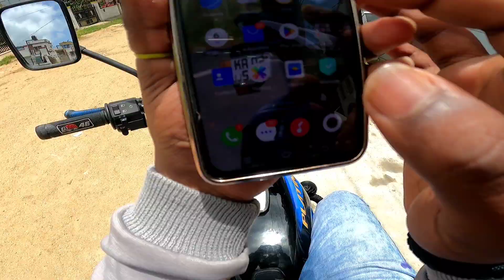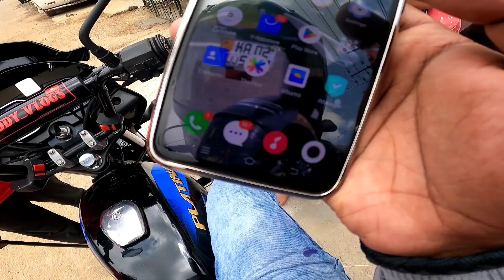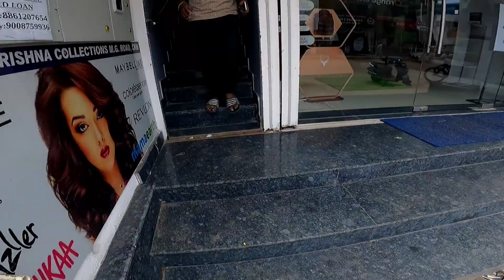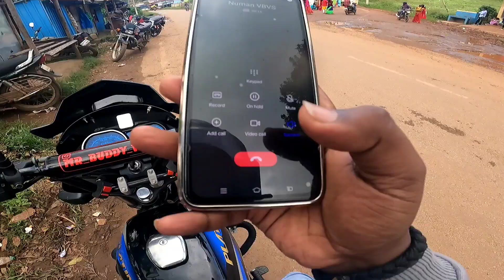MY FIRST MEET UP/ಮಕ್ಕಳ ನಗು ನೋಡ್ರಿ 🤗🥰